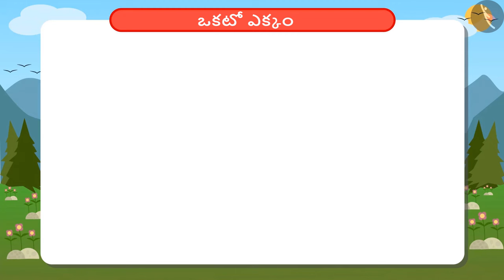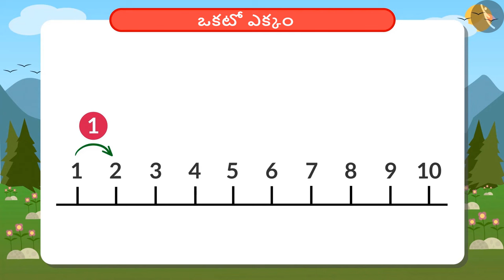ఒకటో ఎక్కం|Part 1/1|Table of 1|Telugu|Class 4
ఒకటో ఎక్కం|Part 1/1|Table of 1|Telugu|Class 4 | ఎక్కాలు | कक्षा 4 | NCERT | ఎక్కాలు మరియు విభజన

Relationship between g and kg | Multiplication Tables | Grade 4 | NCERT | Tables and shares

Welcome to part 2 of Pattern in Multiplication Tables and Multiplication Table of 1. In this video, we will discuss the concept of Pattern in Multiplication Tables and Multiplication Table of 1.